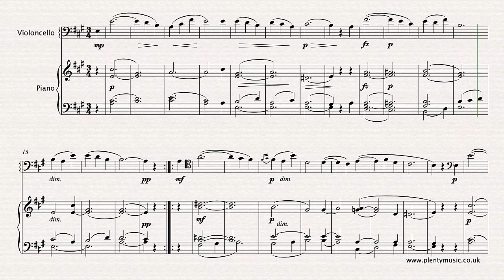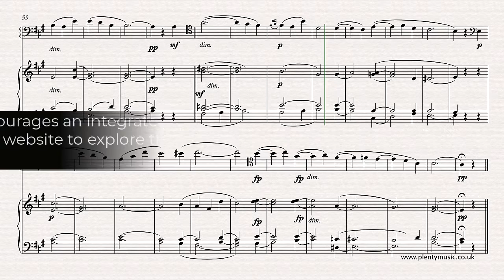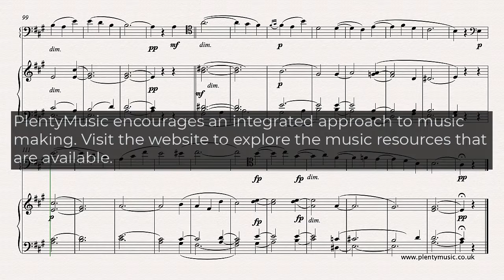Schubert F. | Minuet in A arr. cello & piano D.334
Schubert’s Minuet in A D.334 is a delightful movement and needs to played to become better known. An ideal concert movement, there are many arrangements to be discovered on the PlentyMusic website.

The Minuet & Trio is performed without the written repeats sounding in the realisation. This is an enchanting movement demonstrating how much FranzSchubert related to chamber music playing. The arrangements keep close to Schubert’s original score whilst the falling melodic shape / motif at the end of the Minuet is a lovely challenge for performers to deliver with delicacy and musicality. Originally a solo work for piano it is an excellent movement for developing an understanding of musical texture in chambermusic from the historical period around 1820 in the romantic era . The music editor suggests a one to the bar feel in performance. A tempo of 56 dotted half notes (minim) beats to the bar is used in the realisation. One of the most challenging aspect of performing this Minuet is distinguishing the notes that are tied from the ones that are slurred. Players should be aiming for a legato in their playing and the avoidance of any exaggerated playing. The playing challenge is to communicate the simplicity of the movement as musically as possible. Composers are often in their “best to understand” mode in what many might consider are relatively easy pieces of music to play. Simplicity is often when they are at their clearest and this can be revealing in understanding and making sense of how to play more challenging works. This work was originally composed for piano with the suggested date for the composition being 1816 establishing it as the work of a teenager. Piano accompaniments with the score repeats played, are available, over a range of tempi and are available as mp3 downloads. The tempo of the minuet and the trio section is the same in the realisation. This is not always the case in Minuet and Trio playing. A part for the violoncello is appended to the full score in the pdf download.